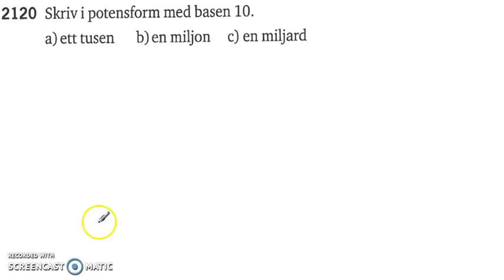Matematik 5000 Ma 2a Potenser 2120